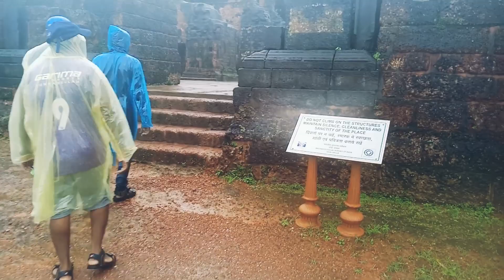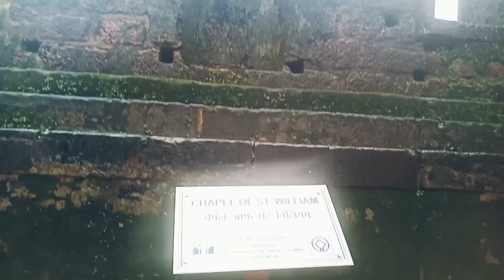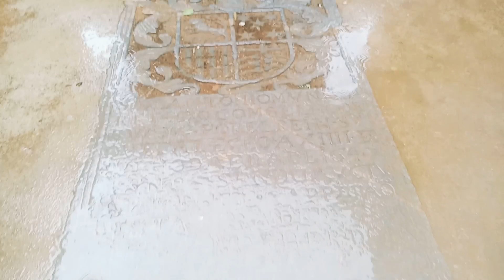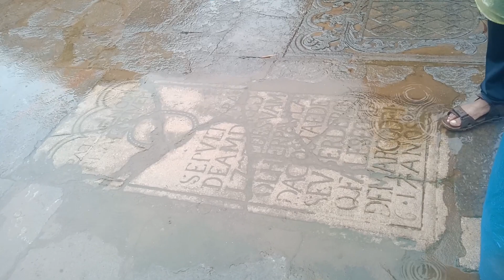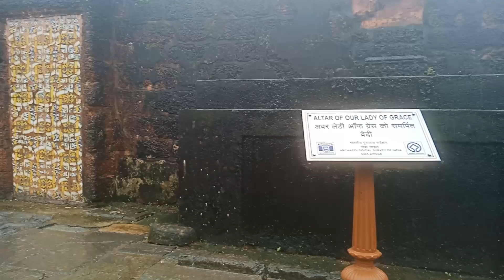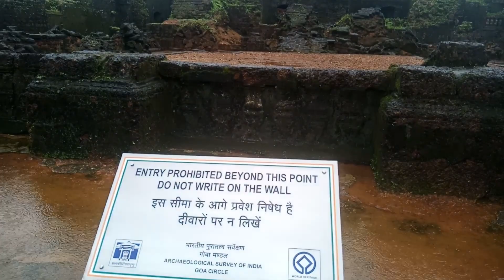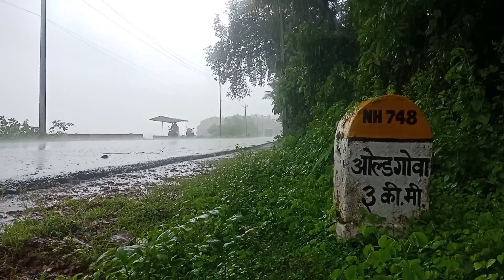Goa yathra| Basilica of bom jesus church| St. Augustine tower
Basilica of bom jesus church| Goa UNESCO world heritage centre|